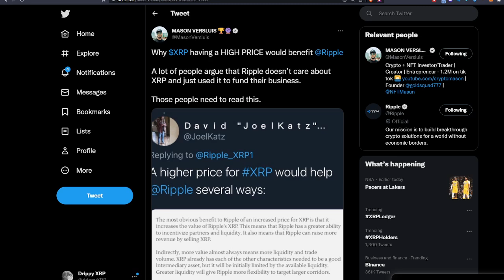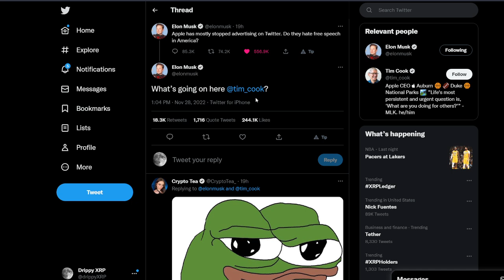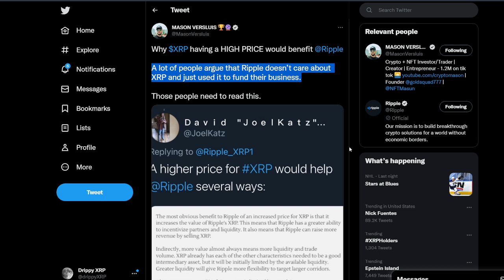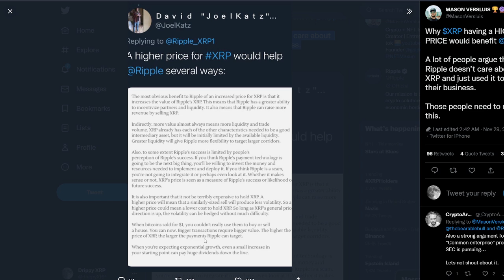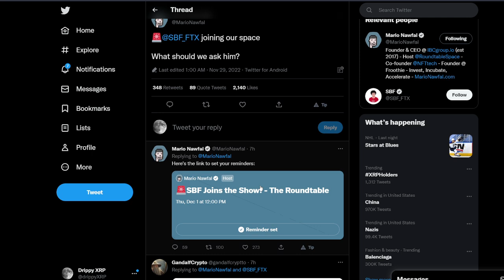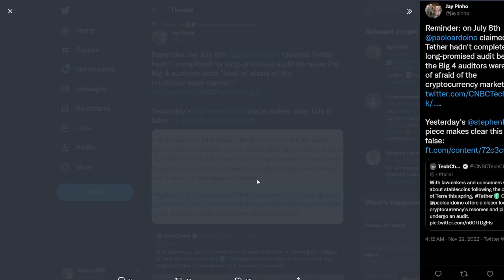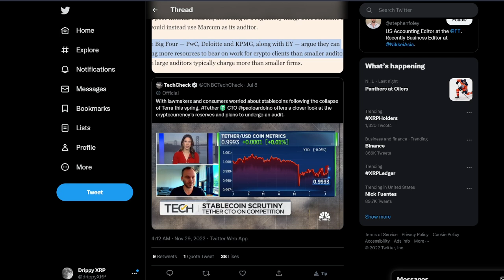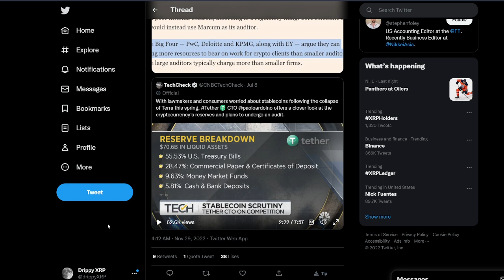XRP Ripple why the PRICE MUST BE HIGH with ADOPTION...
💲 Receive $41 GUARANTEED! Sign up on WeBull and deposit JUST $0.01 and you'll receive $41 in FREE STOCKS (you can get up to $15k but usually you'll get $41 to $300). Invest or sell the stocks and withdraw, whatever you prefer. Don't miss this promotion! (ends soon)

🔴 Where I buy XRP in the US Reliable. Secure. Since 2012. Sign up to get a trading fee discount!